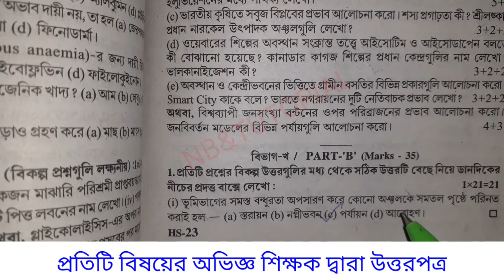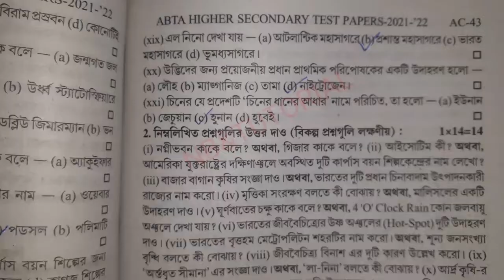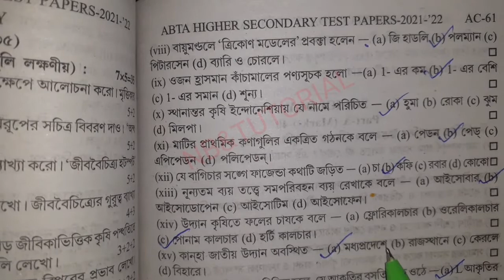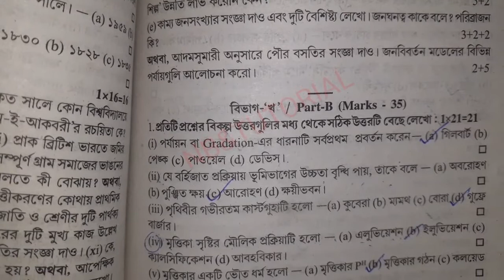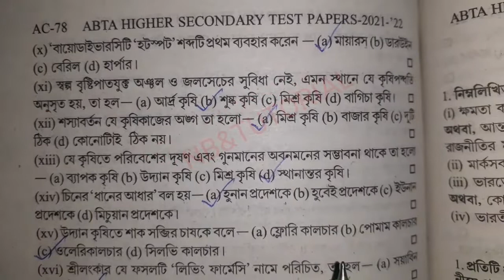Hs 2022 ABTA GEOGRAPHY Answers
It is the most important video for HS 2022
Geography Candidate.

সকল বিষয়ের অভিজ্ঞ শিক্ষক দ্বারা সঠিক উত্তর পেতে